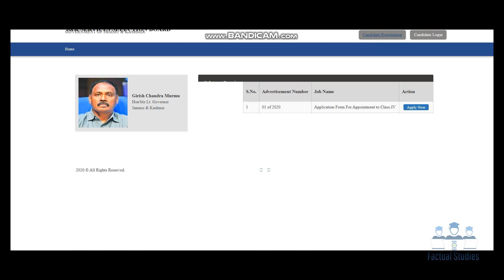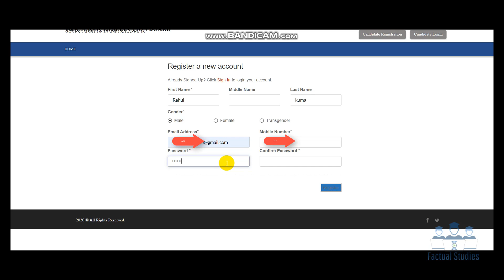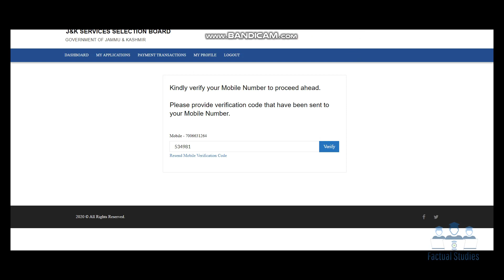JKSSB CLASS 4TH FORM LINK ACTIVATED || WATCH VIDEO IMPORTANT CHANGE